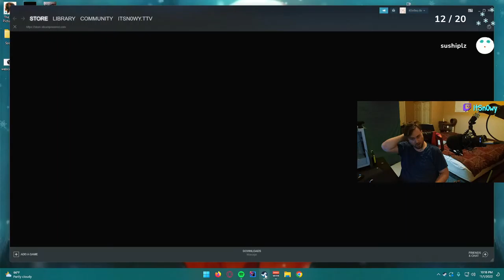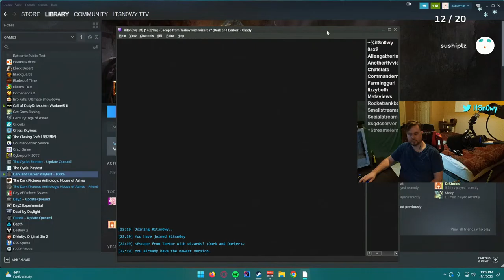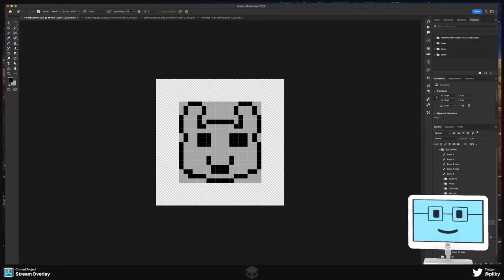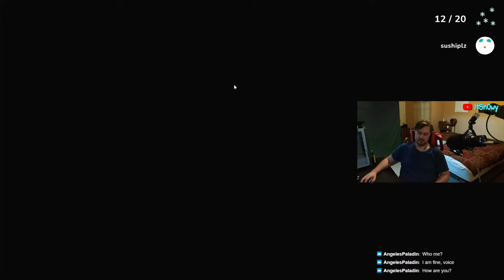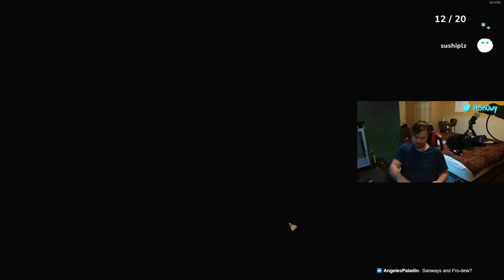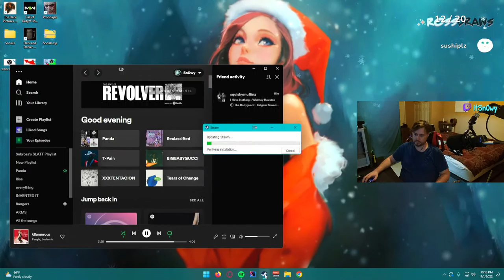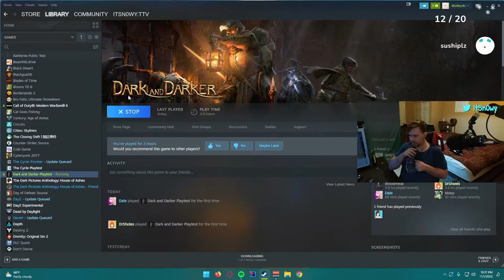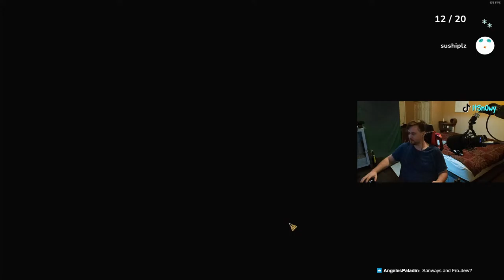Rajendar kumar - Software and game development - Wesley Davis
Rajendar kumar - Software and game development